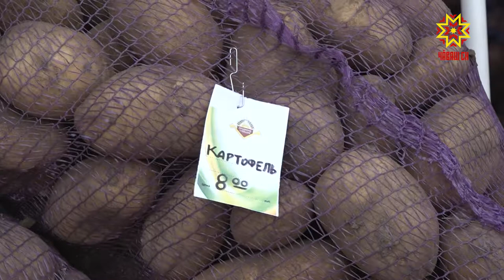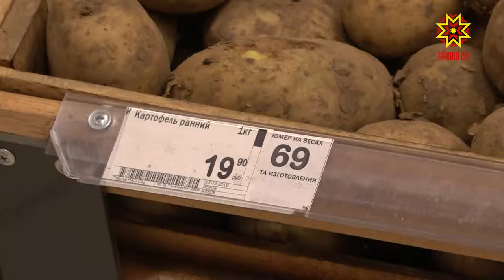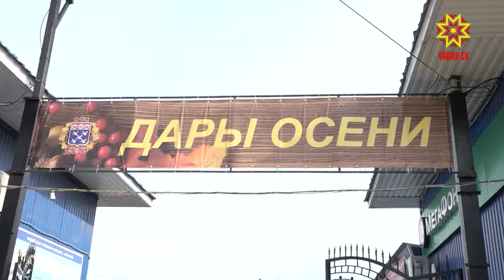Кĕр парни» малалла тăсăлать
Республикăра ял хуçалăхĕнче çитĕнтернĕ апат-çимĕçе ярмарккăсем йĕркелесе сутасси йăлана кĕнĕ. Кăçал «Кĕр парни» ярмăркка юпа уйăхĕн 6-мĕшĕчченех пырать. Çак тапхăрта çĕр ĕçченĕсем хайсен таварне тӳрремĕнех сутма пултараççĕ.